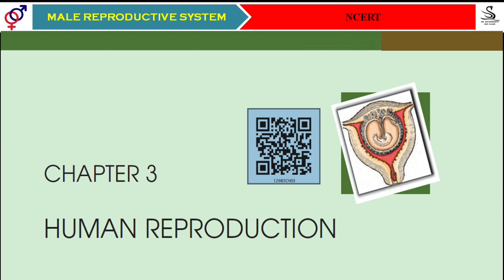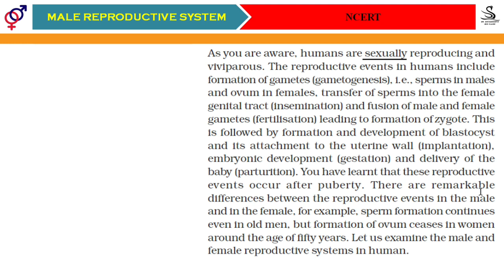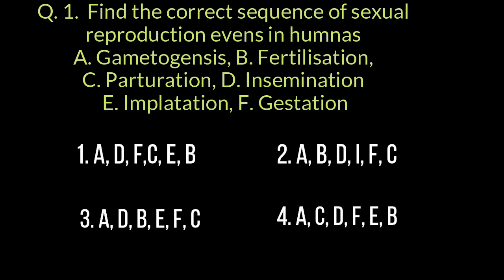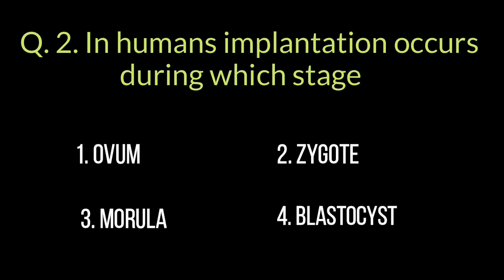NCERT Human Reproduction: Events of Sexual Reproduction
In this video, I have explained about introductory part of the Human reproduction chapter and NEET questions on the covers portion.

 Personal Details
Dr. Shivanoor S. M.  Biology NEET